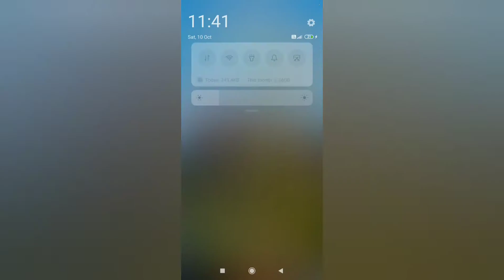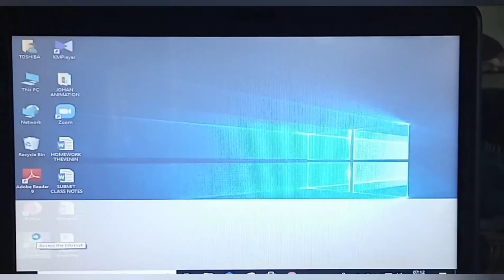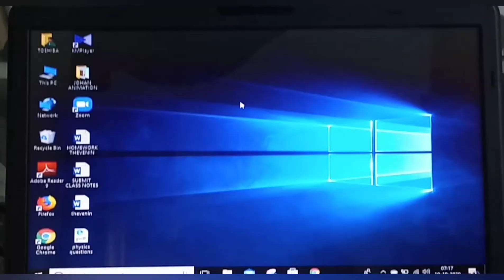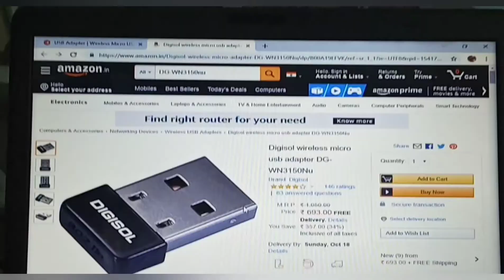How to connect internet to a pc without wifi Card.DIY super easy and simple🔥🔥🔥🔥 johan's tech table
This would help you connect internet to a pc which does not has a internal wifi card.

plese like this video